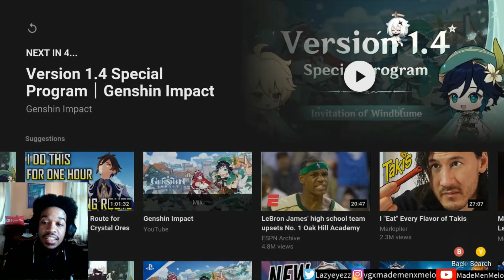Genshin Impact: Version 1.4 - Invitation of Windblume Trailer (Reaction)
I'm invited...Yaaay!!

I see you Rosaria!!